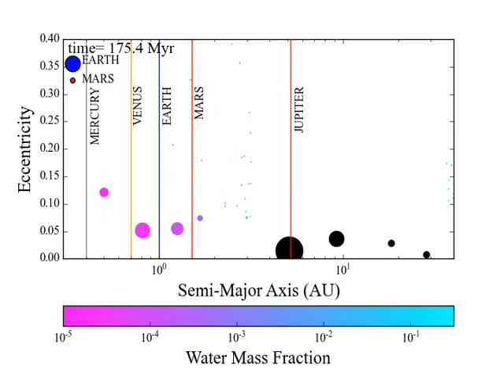Early Giant Planet Instability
Here is a video of a successful simulation from Clement et al. (2018) The x axis shows the semi-major axis of the planets (distance from the sun). The y axis shows the orbital eccentricity (the degree to which the orbit is elliptical or non-circular). The size of each dot is proportional to the mass of the object in the simulation, and the color is related to the amount of water and volatiles the object contains. The 5 black dots represent the giant planets (Jupiter, Saturn, Uranus, Neptune and an additional primordial Ice Giant which is ejected. The terrestrial planets form from a disk of 1100 initial objects. The objects exterior to the giant planets are the primordial Kuiper Belt bodies. When the instability ensues, the extra ice giant is ejected, and the outer section of the terrestrial disk is greatly depleted. This limits the mass of the Asteroid Belt, and prevents a planet from forming in the belt. Furthermore, Mars stops accreting other large embryos after the instability, however Earth and Venus continue to grow. This is consistent with the geological ages of Earth and Mars inferred from isotopic dating (Mars is thought to have finished forming within 1-10 million years, which Earth is believed to have taken around 100 million years to fully form).